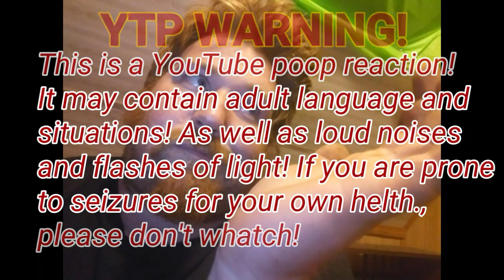Blind reaction : Rainpoop is guud!